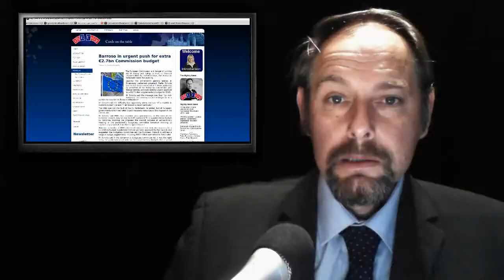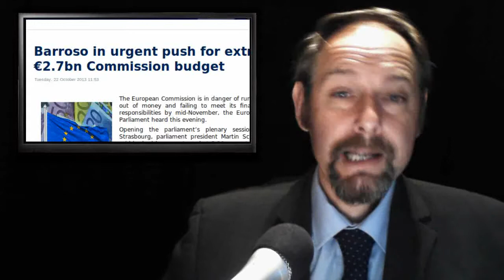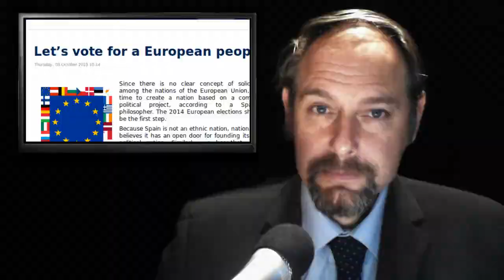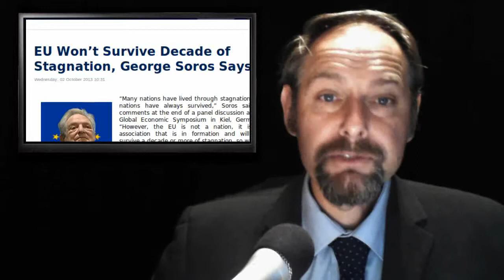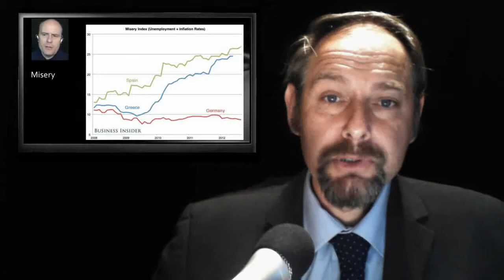Wasted Millions - EU Insolvent -- Barosso Panic - Sorros predicts collapse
Today's stories:

1. Wasted, the millions Britain has poured into aid for Congo

2. Barroso in urgent push for extra €2.7bn Commission budget

3. Let's vote for a European people

4. Poland pits itself against EU climate promises

5. EU Won't Survive Decade of Stagnation, George Soros Says